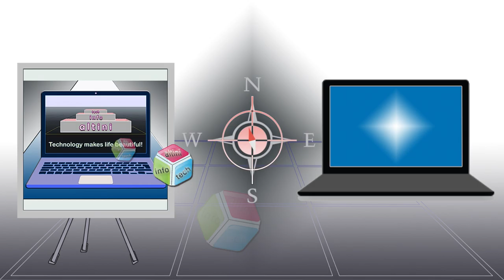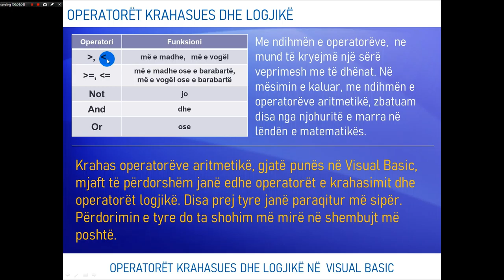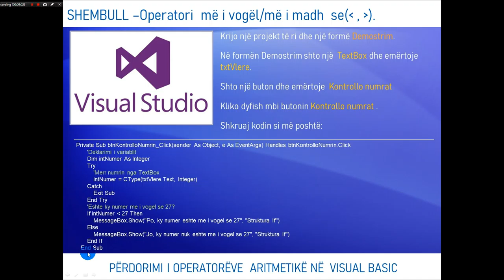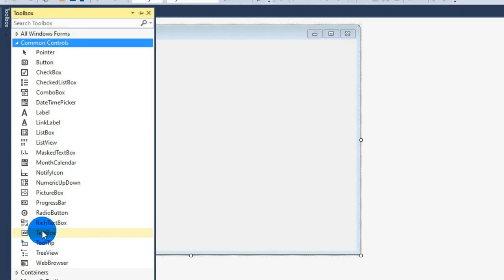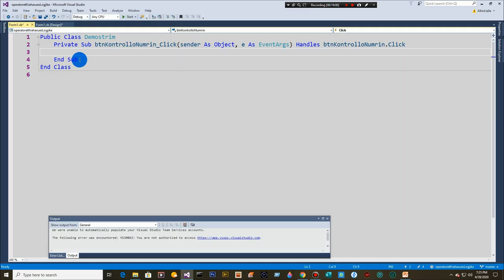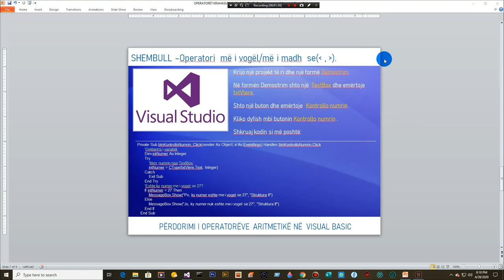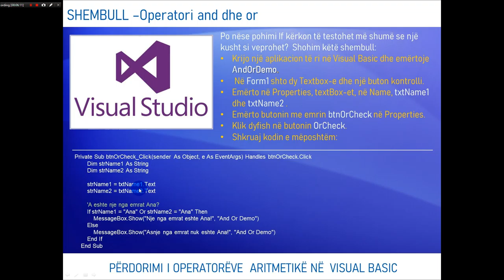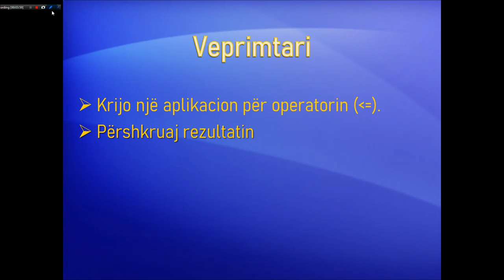OPERATORËT KRAHASUES DHE LOGJIKË NË VB(ang. : COMPARATIVE AND LOGIC OPERATORS IN VB).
Mësim mbi përdorimin e operatorëve krahasues dhe logjikë në  Visual Basic.
ang.:  Lesson on the use of comparative and logical operators in Visual Basic.